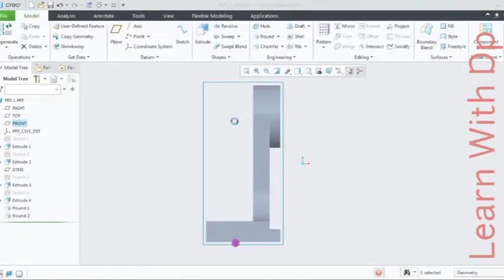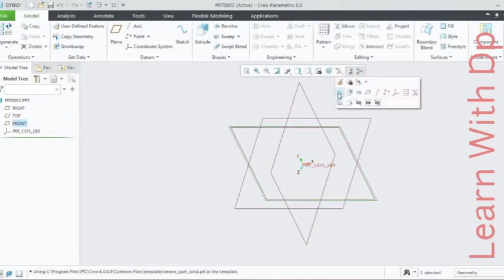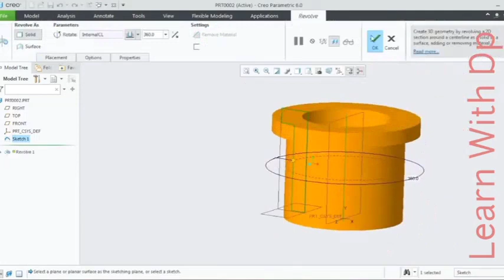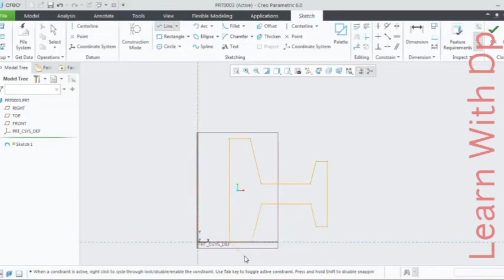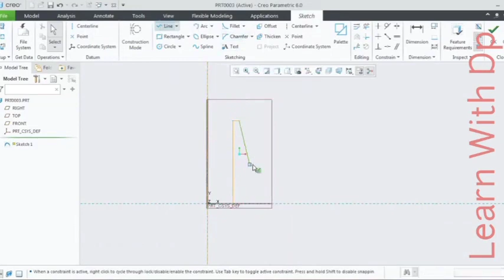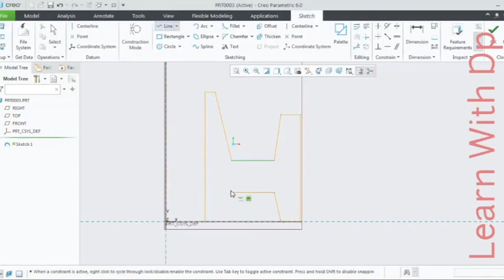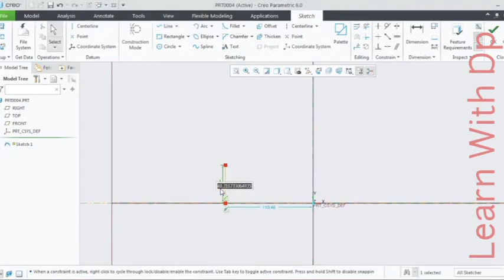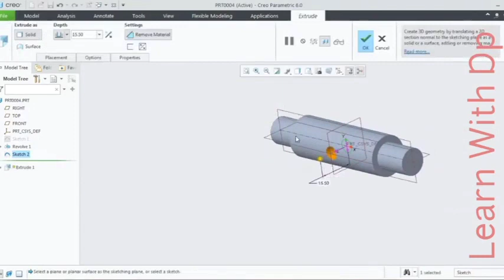Part 9 "Mastering Creo 6.0: Unleashing the Power of Mechanical Design Software"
Easy-to-follow tutorials
Educational content
Join us on this journey to unlock your full potential. Let’s learn and grow together! Explore the powerful features of Creo 6.0 Mechanical software in this comprehensive tutorial. From advanced modeling to simulation and rendering, discover how Creo 6.0 can elevate your mechanical design projects. Enhance your proficiency with expert insights and practical tips. Download Creo 6.0 now to unlock a new dimension in engineering design. Don't miss out – watch, learn, and revolutionize your mechanical design workfow today!

In this video, we delve into Creo 6.0's cutting-edge tools for parametric design, showcasing its intuitive interface and precise modeling capabilities. Learn how Creo 6.0 accelerates product development through its seamless integration of 3D CAD, CAM, and CAE functionalities. From concept to prototype, witness the efficiency of Creo 6.0 in streamlining your design process. Elevate your design game with Creo 6.0 – the ultimate solution for innovative and efficient product development.